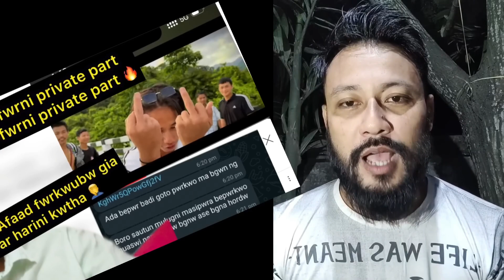Reppars fwrkwo ABSU Ni Sim🔥MA Gramar Jakwo Belai gotoni garji Rao Naithao Jaywi video2024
Reppars fwrkwo ABSU Nisim💥MA Gramar Jakwo Belai Naithao Jaywi 2024

Reppers Fwrkwo ABSU Nisim Ma Gramar Gan Belai Naithao Jaywi John Karzi Bithang ni kengfwrthi bodofilm​ anythingmj​ sbbodonews​
Qare
Reppers song Bodo
Boro apad absunisi
John Karzi
John Karzi ni dwdan video
John Karzi ni clarification
Bodofilm Bodo update 2024
Boro Radab 2024Boro Siklak a negro sengrajwng undulainaikwo John Karzi a ma bungkw mwdwm a John Karzi Bithangkwo jaosibai#bodofilm​
Boro Hwnjao negrojwng
Boro Sikla negro sengrajwng layen ladwng
Mwidwm a John Karzikw jabai
Mwidwm, Anything mj, John Karzi Pooja Boro
Qear
..boro Hwnjao kardwng
gotho thakana boro Hwnjao gwmadwng
boro viral
Bodofilm, bodosong, bodoviral video, gwdan update, latest update, Bodo youtube channel, bodofilm, bodosong 2024,bodoviralvideo anythingmj​ sbbodonews​ bodonewschannel​
 Bodofilm, bodosong, bodoviral video, gwdan update, latest update, Bodo youtube channel, bodofilm, bodosong 2024,
sonya queen
piona queen size
@Ajit-uk7hf  sunya queen ni video viral
bodochannel
trendingvideo​ bodosong bodoviral video call bodoold song
Bodo viral video  Bodo serial
Bodcomedy bodolangues Bodo film viral
Bodoradab
Bodokworang
dailynews​ dailybodonews​ shorts full episode, Bodo viral video 2024, Bodo film viral,bodooldsong​ bodoviral2024​
bodofilm 2024
full viral video negru
negru jwng undudwng boro sikla
bodofilm bodosong bodoviral video
bodolates news
bodoserial
bodovlog bodovloger bodosorht bodolangues bodoviral video 2024#bodonewschannel​ bodosongstatus​ bodovlogger​ bodonews​ bodoentertainment​ trendingvideo​ bodo​
boroni Alfred Thailand, bodonews 2021
boro news2024, boro update 2023
bodofilm 2021, bodoviral 2023
.. Don't Try do to or Recreate
.. Just Watch and  Nijoy